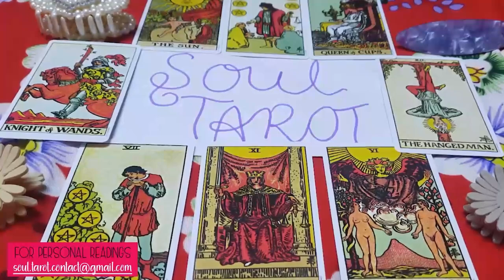CANCER ❤️ YOUR PERSON 😍 I GOT TEARS IN MY EYES TOWARD THE END! 🥰 DECEMBER 2023